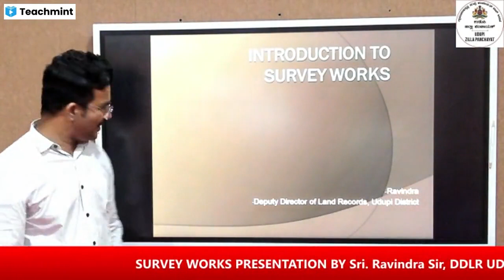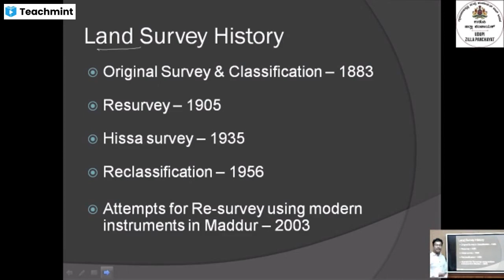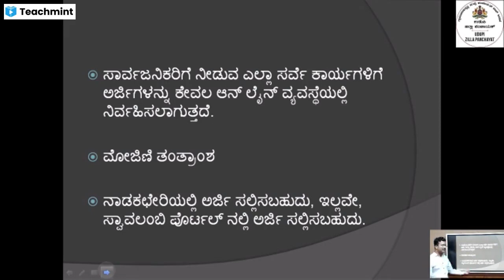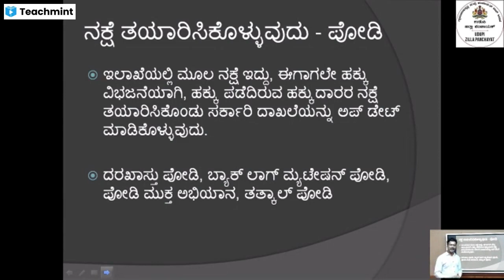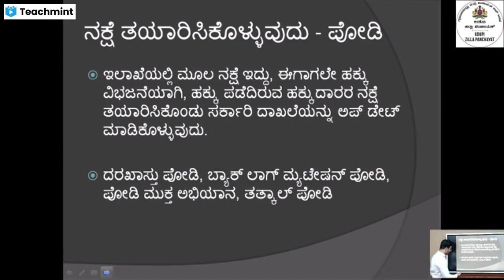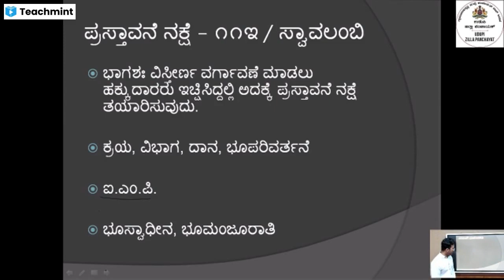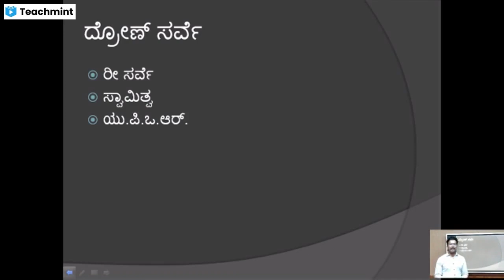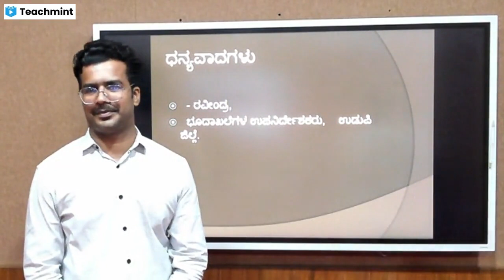Survey work presentation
Survey Work Presentation by Sri. Ravindra Sir, DDLR Udupi.